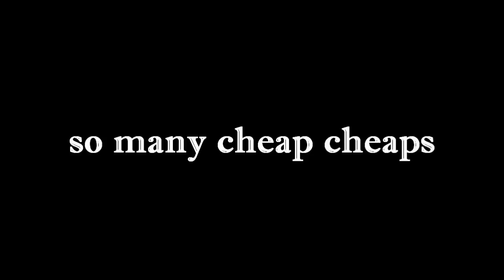Bless you too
I tell a story in which you learn how to pronounce a Chinese character and how a non-Chinese interpreted it.